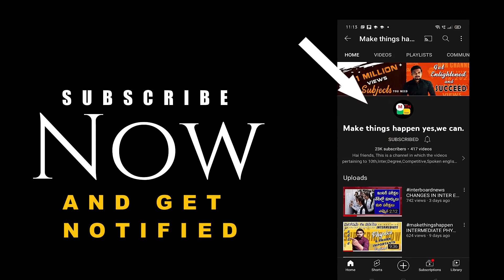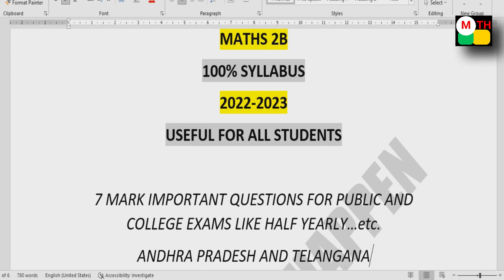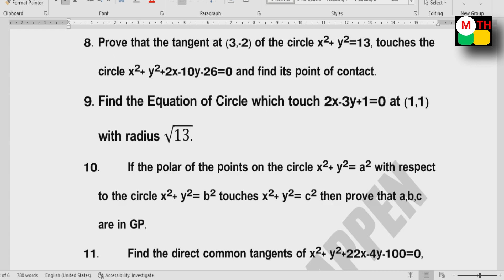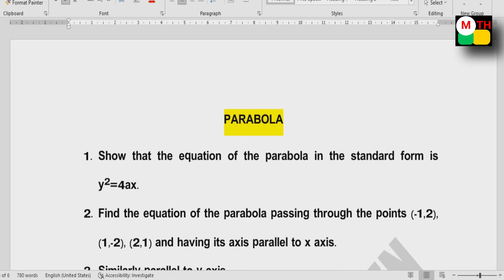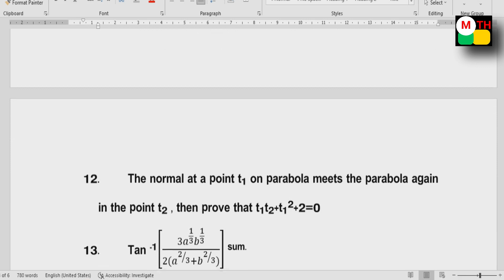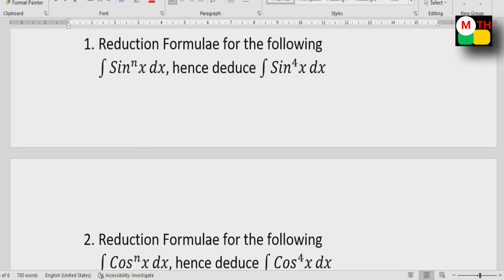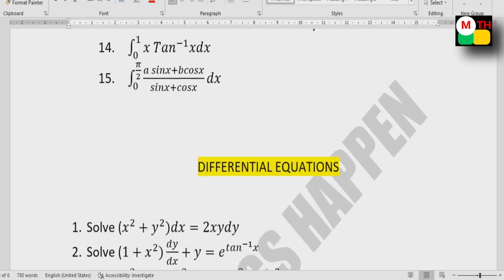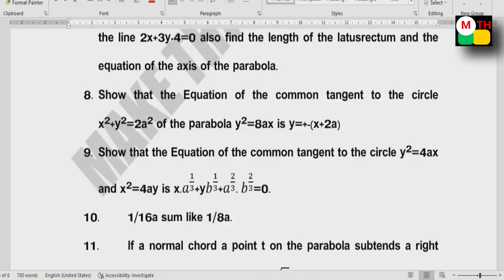Important Questions 7 Marks for Public 2023 || 100% Syllabus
K. Haresh,
Maths Trainer.

VIDEOS OF SOLUTIONS are here given below .